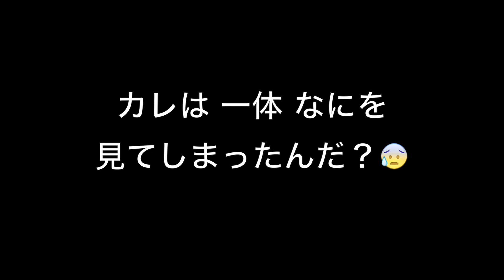楽しい放鳥タイムが 一転…オカメインコ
オカメインコたちと楽しい放鳥タイムの時間の様子です。ピピンは飼い主の足でピポピポ…(汗)チャメは、あれ…様子がヘン、どしたの？えぇ〜なんなのぉ！って感じです。

オーディオライブラリ-YouTube
BGM　　　　                アーティスト名